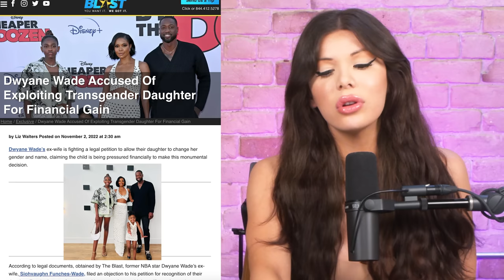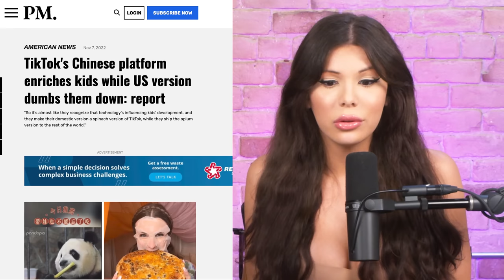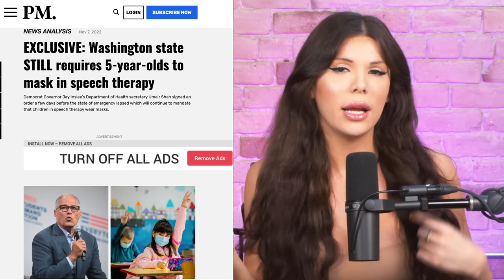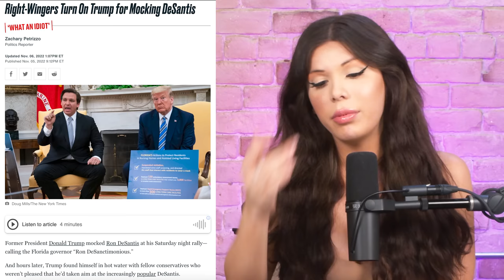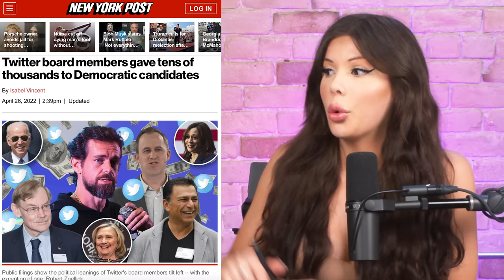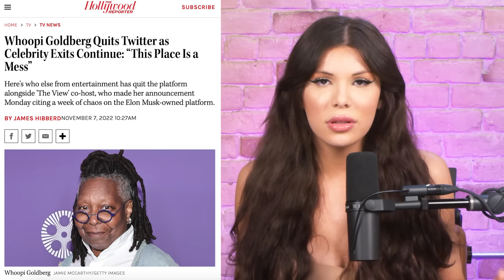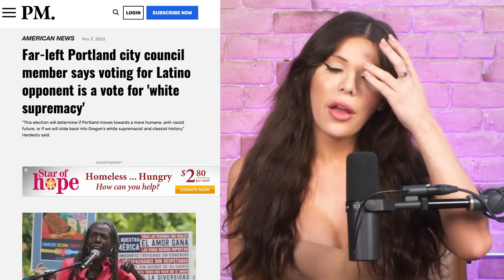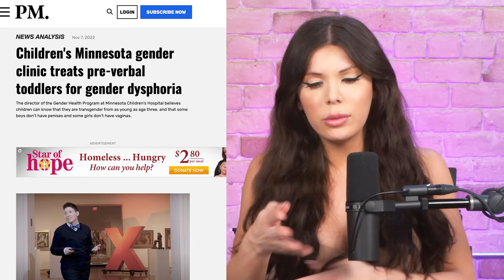How The TikTok Algorithim Is Making Americans Stupid & The Chinese Smarter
Blaire speaks on the controversy over Dwayne Wade's trans daughter, a report exposing that China is using TikTok to make American youth stupid, Trump vs Desantis, and gender clinics treating toddlers for gender dysphoria.

0:01:42 Dwayne Wade's Trans Child Controversy
0:09:04 China Is Using TikTok To Dumb Down American Youth
0:14:24 Washington State Still Masking Children In *SPEECH THERAPY*
0:20:13 Trump Attacks Desantis
0:27:00 Aaron Carter Passes Away
0:31:12 Elon Musk Tells People To Vote Republican
0:36:44 Gretchen Whitmer Calls Women "People with a period"
0:40:40 Whoopi Goldberg Leaves Twitter Because of Elon Musk
0:43:38 Biden Admin Gets Fact Checked On Twitter, Panics
0:44:52 Fran Drescher Comes Out Against Vax Mandates
0:53:09 Gender Clinic Is Treating Toddlers For Gender Dysphoria
0:57:30 Gazi Kodzo Arrested
1:00:04 Transgender Prison Inmate Identifies As A Baby